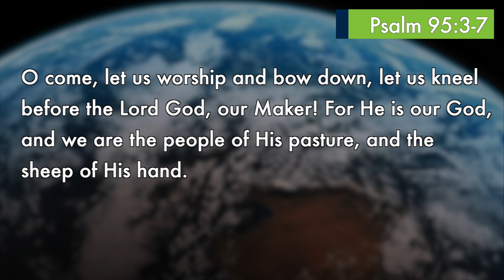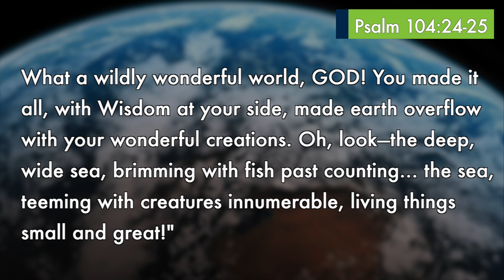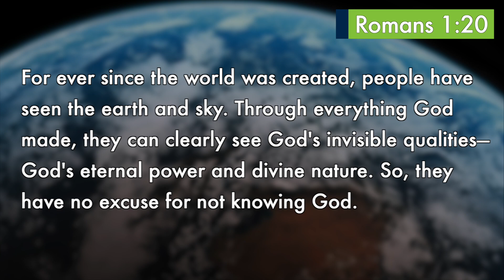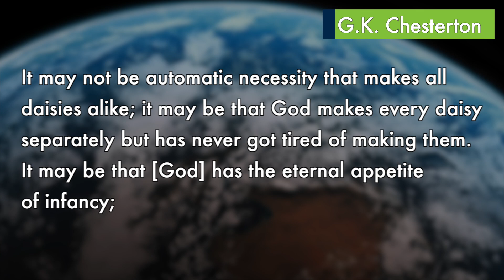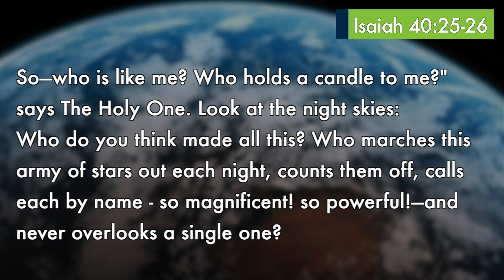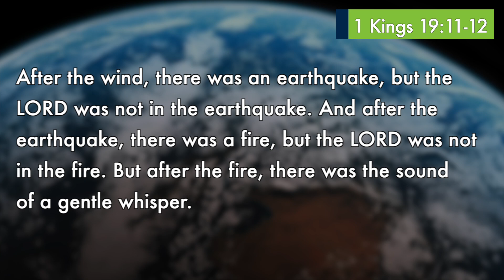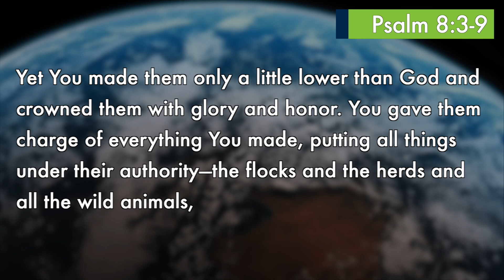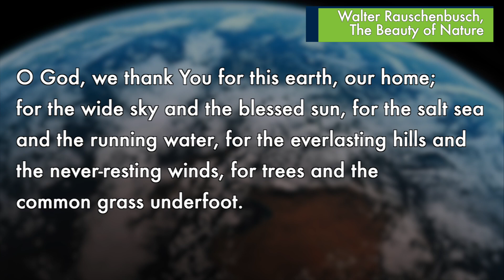Message | April 16, 2023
What if what we think about God and our connection with the earth can ground us in our faith? What if caring for God's creation isn't just a cool idea for some people but a mandate for everyone? If that's true, then we probably need to talk about how we care for the creation.